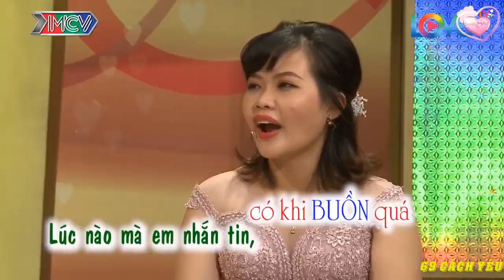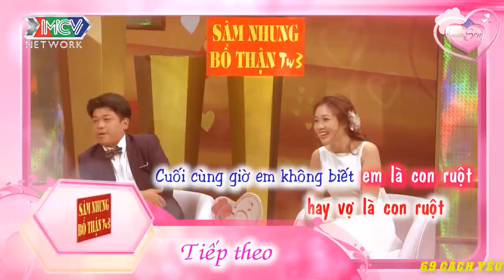[VCS - NONSTOP] Vợ ''MÁU'' nhưng phải chờ đến THỨ SÁU | CÁI GÌ CŨNG PHẢI ĐỀU ĐẶN KHÔNG